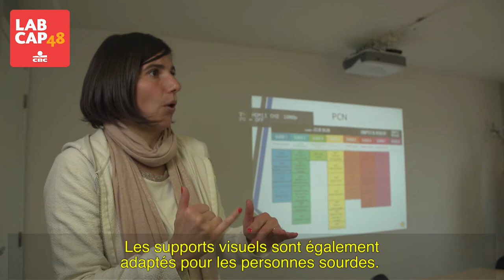LabCAP48 with CBC: le projet des Ateliers du Monceau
"Les Ateliers du Monceau" est l'un des projets lauréats du LabCAP48 with CBC. Découvrez le projet qu'il vont mettre en place grâce à l'argent récolté!